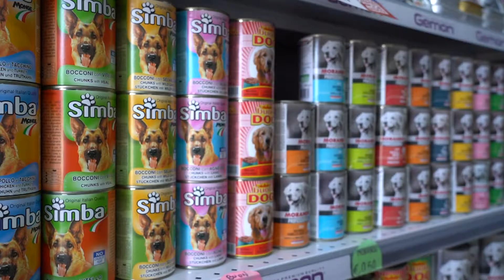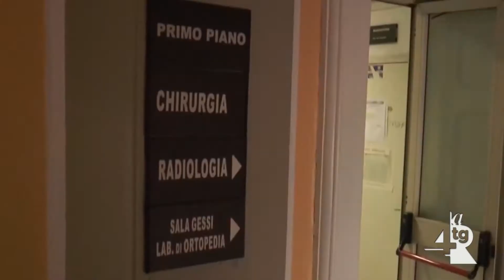Commissione Sanità, ecco le ultime novità